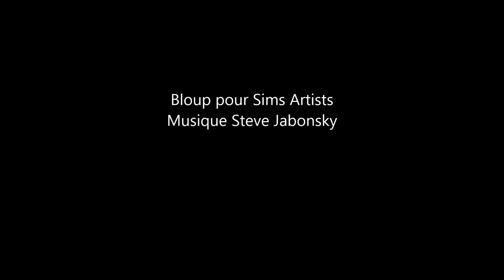Bloup teste la collection Mode de Rue du Store